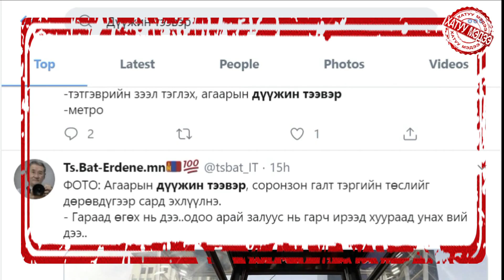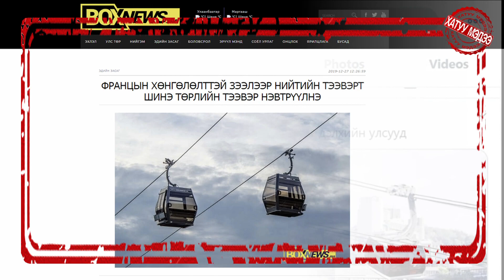Зээл өгч буй Францчууд Монгол Түйтэрчдээс л тэнэг байв гэж???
Одоо энэ Ооркуудаас л тэнэг байв гэж тэр зээл өгөх гээд байгаа Франц улс нь. Ядаж л ийм юм ухаад ойлгочиж чадахгүй тэнэгүүд л дээ. "Мэлхий бие биендээ далай" гэж тэр шүү дээ тэдгээр мэдмэрүүд.
Нэг нь мэддэг царай гаргаж нэг сэдэв олохчоо болоод орилохоор нөгөө тэнэг нь дагаж бархирна. Шившгүүд. Тэгэхнээ нөгөө "Cable Car"-ийг чинь нийтийн тээвэр болгоод эхэлчихсэн улсууд хаа сайгүй байна. Монголчуудын байнга очдог Малайз, Сингапураас өгсүүлээд , хаа хол Колумба Мексикт хүртэл нийтийн тээврийн сүлжээнд орчихож. Оруулсныгаа ОНС-нд ч байрлуулчихаж. Зүгээр анхны хайлтаар л 4 улсын нийтийн тээвэрт орсон байгаа нь гараад ирж байна.
Юм уншиж үзэж бай шившгүүдээ.
Ядаж Юүтүбэд хэдэн үсэг хийгээд хайчихаж сур. Боловсрол чинь хүрдэггүй юм бол Гүүгл транслайт гэж юм бас байна.
Тэнэг мунхаг хүнд зориулсан эд л дээ уг нь. Гэхдээ Түйтрийн зарим нэг хоосон орилдог мэдэмхий тэнэг малнуудад бол хүрээд илүү гарна.
Юм үз, судал. Дараа нь орил шившгүүдээ...